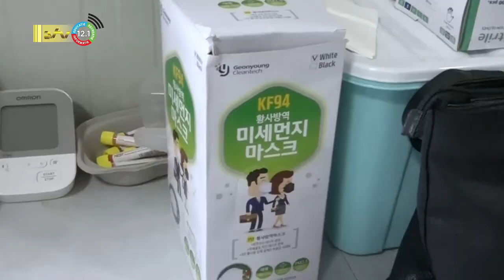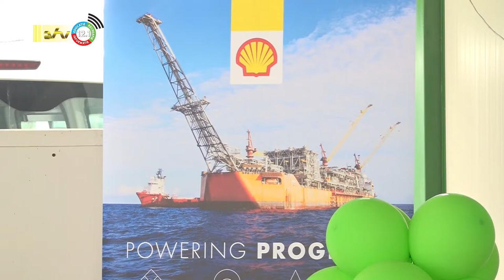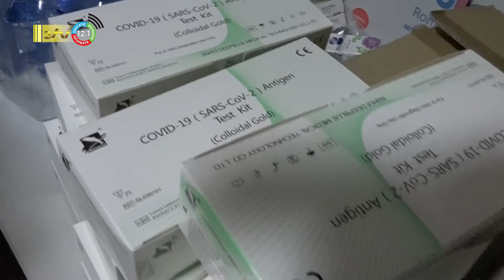09 11 2022 MMC en BOG krijgen noodzakelijk apparatuur